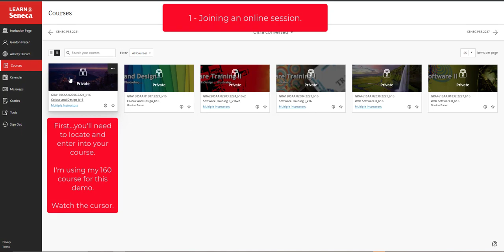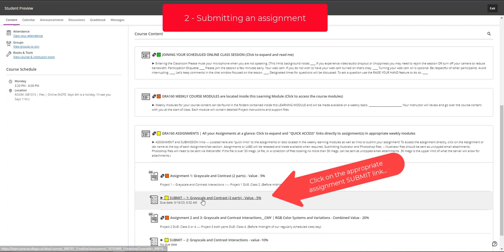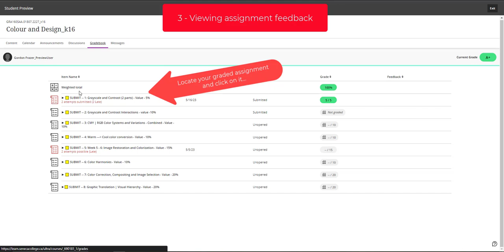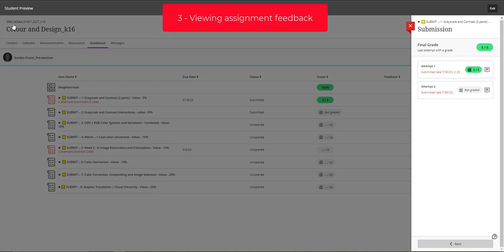Seneca College - Logging into Gord's course(s) and more...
Seneca College - (1) Logging into your course/joining an online session, (2) submitting an assignment and (3) viewing assignment feedback. (...plus very small interface visual update at the end of the video)

TOPICS: A quick look at signing into my course(s), submitting an assignment and viewing assignment feedback. (NOTE: All of my courses have the same course structure)

The course design/information in this video is specific to Gord Frazer's courses.
This video does not represent how other instructors have designed their courses.

Duration: 3:39
00:12 - (1) Logging into my course/joining an online session
00:49 - (2) Submitting an assignment
02:30 - (3) Viewing assignment feedback
03:31 - Minor visual update to the interface pic.